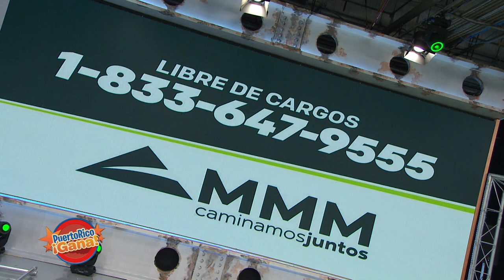Puerto Rico Gana - 05–27-2020- #5